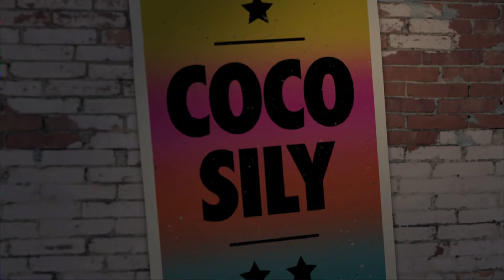Pilar Smith en Noche de Mente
¡Noche de mente y chimentos! Pilar Smith visita los estudios de Televisión Pública para conversar junto a Coco Sily, Carla Conte y Diego Golombeck acerca de su trayectoria y proyectos.